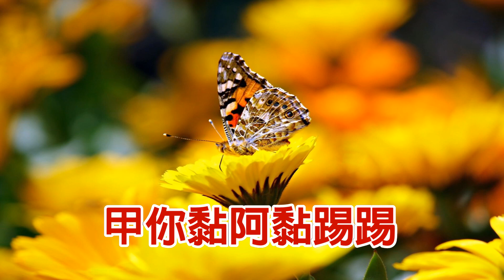李千娜 心花開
愛著你 沒法度
人講感情的路 賣勉強
一枝草 一點露
因為黑白舞 嘛無卡抓
只要思念思念你 我甜阿甜蜜蜜
你來牽我的手 好毋
甲你黏阿黏踢踢 我飛阿飛上天
咱何時才會當 愛唷
看著你心花開 我的心花開
那像春風對面搶
那像喝茫茫 我面紅紅
希望你 來作伴
我的一生交乎 你來扶
只有你 尚適合
咱兩人未來是天注定

那像春風對面搶
那像喝茫茫 我面紅紅 我面紅紅